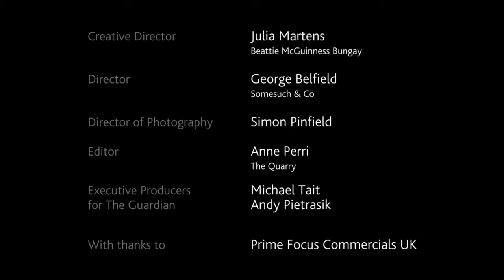BLOT! & Cobra Present: Mumbai's Chaotic Sights and Sounds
Indian music collective BLOT! record the sights and sounds of Mumbai to create a unique audiovisual piece. Their adventure takes them to the chaos of the Market of Thieves, into tabla workshops, and onto hilltop forts where local B-boys rehearse. Their camera plays a central role, by being submerged under water at the vast Dhobi Ghat laundry and fixed onto the roof of a speeding taxi.